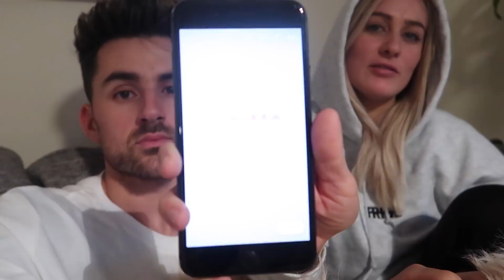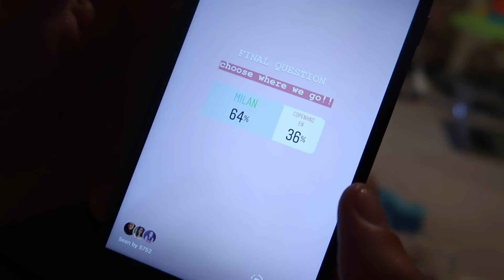INSTAGRAM FOLLOWERS CONTROL OUR LIFE FOR A DAY!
Wow, sooooo... our lives got pretty stressful today! Who's ready for moving vlogs??!

We are family vloggers from the UK who have just become first time parents. We cant wait to share every moment of Daisy's life with you all and have you on this journey with us.
Ebony & David x